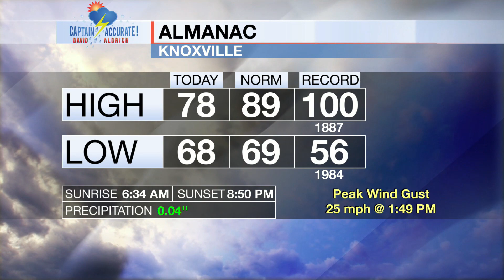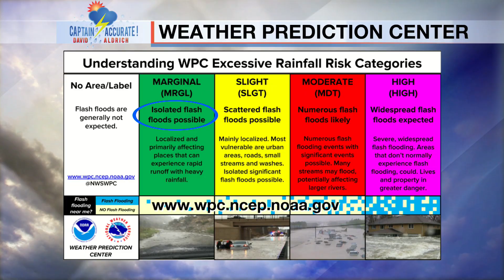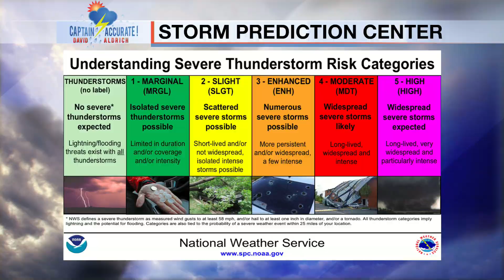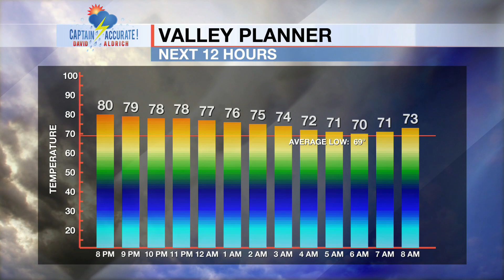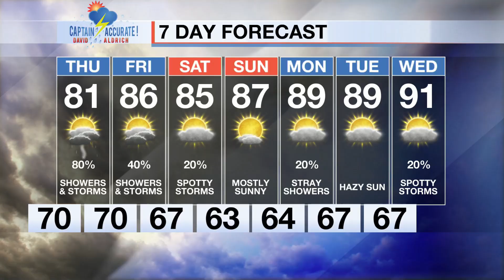When it rains, it will pour on Thursday.